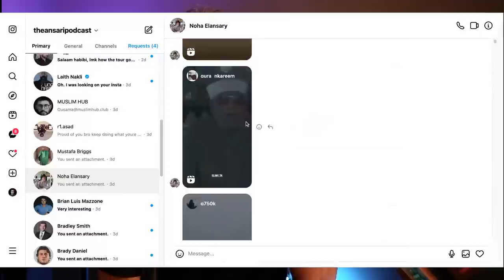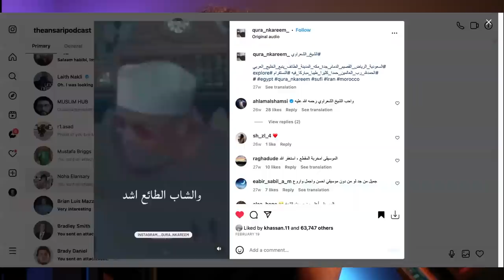E68: The Matrix is in The Quran w. Ousama (MuslimHubClub)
A Revolutionary breakdown of "The Divine Matrix", how Muslims are the sole Key holders to unlocking it.How to become a successful Muslim spiritually and physically. Allah (God) has placed us in a Matrix. Can we make our way out? We as Muslims have the key to unlocking that Matrix, finding the riches of the world and even achieving spiritual super powers!

0:00 Intro
2:20 The Divine Matrix
24:30 Spiritual Wealth/Finance
42:00 How to Make Money through Islam
52:00 Does Allah not want me rich?
1:00:00 avoiding Financial/Spiritual Bankruptcy
1:08:00 What Br. Ousama Wants to do in Heaven
1:12:00 islamic super powers in the Quran?
1:19:00 Does Quran Reveal How pyramids were built?